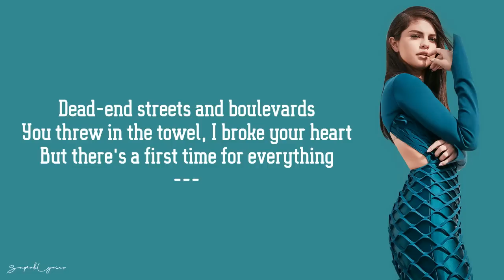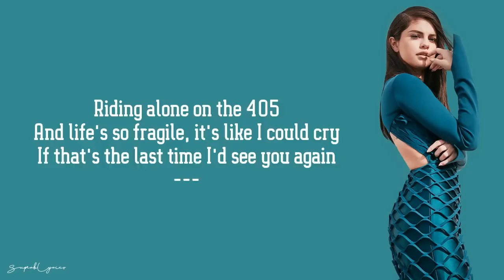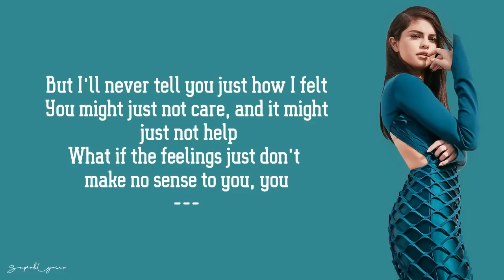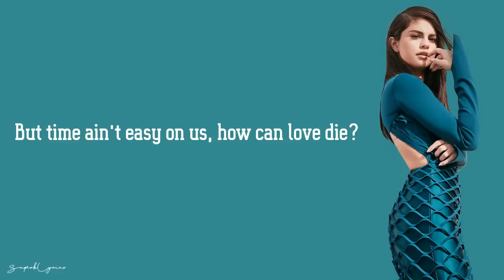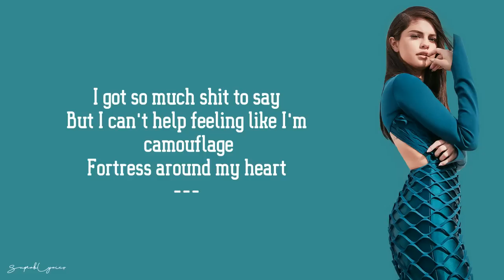Selena Gomez - Camouflage (Lyrics)